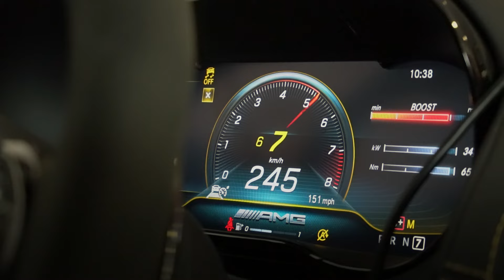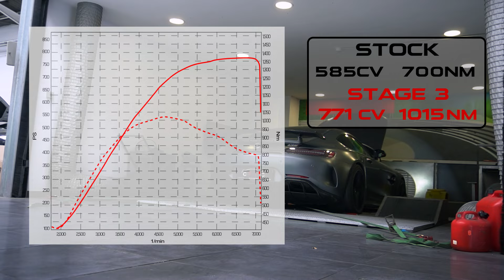💥 ¡Desatamos el poder de este MB AMG GT-R con nuestra PREPARACIÓN STAGE 3! 💥 | BY CAR-TEC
¡Prepárate para experimentar el poder desatado del Mercedes AMG GT-R! 💥 En Car-tec, hemos llevado este superdeportivo al límite con nuestra reprogramación de la electrónica Stage 3. 🔥 Con un stock de 585cv y 700Nm, este titán de la carretera sale de nuestro taller con una potencia impresionante de 771cv y un par de 1015Nm. 💪 ¡Eso significa una ganancia increíble de 186cv y 315Nm de pura adrenalina! 🏁 ¿Listo para sentir la emoción de conducir un verdadero supercoche? ¡Contáctanos y descubre cómo podemos llevar tu Mercedes AMG GT-R al siguiente nivel!